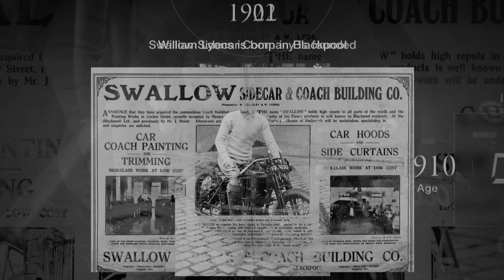GT7 eSM23 | Jaguar F-Type GT4 trailer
Gran Turismo 7 Suomen Mestaruussarjan karsintakilpailut ajetaan Jaguar F-type GT4 autolla!
Autossa on säädöt auki, jolloin jokainen saa säätää autosta juuri itselleen parhaiten sopivan.

Kausi koostuu viidestä karsintakilpailusta.

FormantX - Club Adventure
FormantX - Light Utopia